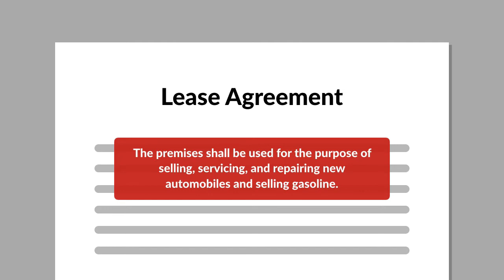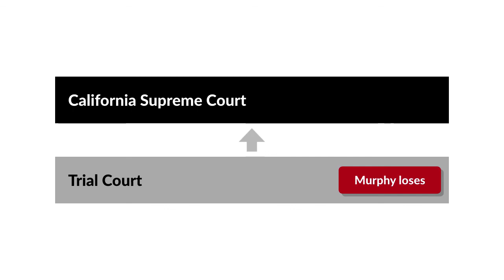Lloyd v. Murphy Case Brief Summary | Law Case Explained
Lloyd v. Murphy | 153 P.2d 47 (1944)

The doctrine of frustration excuses performance of a contract in certain situations.  In Lloyd versus Murphy, the Supreme Court of California considered if a commercial lease of land for the sale of new automobiles was frustrated by a federal government order restricting such sales.

In 1941, Caroline Lloyd and others leased property to William Murphy in downtown Los Angeles. The lease agreement stated that Murphy was leasing the property for the purpose of selling, servicing, and repairing new automobiles and selling gasoline. Pursuant to the lease, Murphy couldn’t sublease or assign his rights to the property without the lessors’ consent.

In 1942, the federal government restricted the sale of new automobiles to military personnel because of World War Two. As a result, Murphy informed one of the lessors, Edward Lloyd, that he wouldn’t be able to operate his business on the property. Lloyd, on behalf of the lessors, then orally waived the restrictions in the lease that limited Murphy’s use of the property and prohibited subleasing. Additionally, Lloyd offered to reduce rent if Murphy couldn’t operate profitably. Nevertheless, Murphy vacated the property and repudiated the lease. The lessors then rented the property to a third party in order to mitigate damages.

Subsequently, the lessors sued Murphy in superior court, seeking damages for unpaid rent. Following a trial, the court held that war conditions hadn’t terminated Murphy’s obligations under the lease. Murphy was ordered to pay the unpaid rent to the lessors with interest, minus amounts received for re-renting the property. Murphy then appealed to the California Supreme Court.

Want more details on this case? Get the rule of law, issues, holding and reasonings, and more case facts

Have Questions about this Case? Submit your questions and get answers from a real attorney